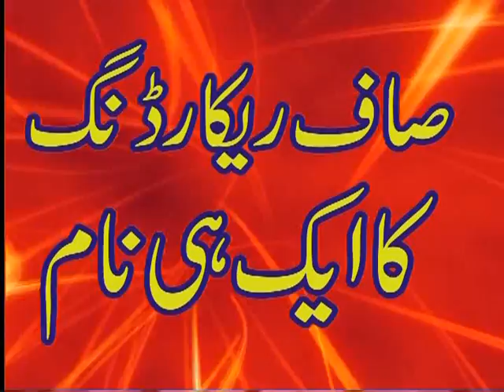bilal abas hadri